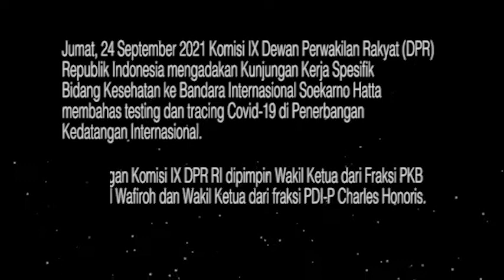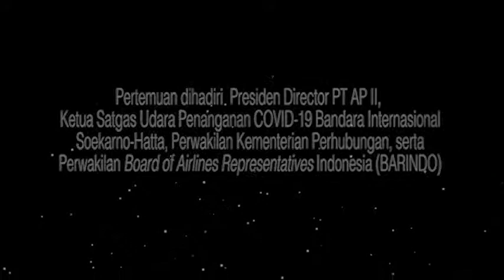Kunker Spesifik Komisi IX DPR RI ke Bandara Soekarno Hatta Jakarta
Jumat, 24 September 2021 Komisi IX Dewan Perwakilan Rakyat Republik Indonesia mengadakan kunjungan kerja spesifik bidang kesehatan ke Bandara Soekarno-Hatta membahas alur pemeriksaan Covid-19 di penerbangan kedatangan internasional.

Rombongan Komisi IX DPR RI dipimpin Wakil Ketua dari Fraksi PKB Nihayatul Wafiroh dan Wakil Ketua dari Fraksi PDI-P Charles Honoris.
Rombongan disambut Muhammad Awaluddin (Dirut Angkasa Pura II/Persero)

Tim Pendamping Kemenkes adalah Staf Ahli Bidang Hukum Kesehatan Slamet, Sekretaris Badan Litbangkes Nana Mulyana, Plt. Direktur Surveilans dan Karantina Kesehatan Y. berliana Tumiur Hutapea dan Kepala KKP Kelas I Soekarno Hatta Darmawali Handoko